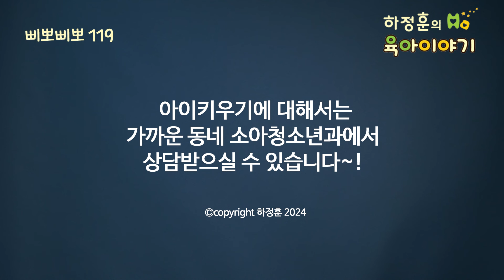#667 셀프수유하지 마세요! 위험할 수 있습니다. 아직도 이걸 하는 곳이 있네요: 소아청소년과 전문의, IBCLC, 삐뽀삐뽀119소아과저자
셀프수유 하지 말자
위험할 수 있다

분유병 먹이는 법
아기 안고 부모가 분유병 잡고 먹이자
셀프수유는 아기 혼자서 먹는 것인데 위험할 수 있다

셀프수유에 대한 지침
미국소아과 학회: 셀프수유 하지 말자
우리나라 모자 보건법: 금지
셀프수유는 곤란
신생아는 특히 곤란
부모가 안고 먹이는 것이 유대감 형성에 중요

셀프수유의 위험성
질식할 수 있다
흡인성 폐렴이 증가
비만과 중이염 잘 걸린다
우유병 끊기 힘들어진다

셀프수유하지 말자